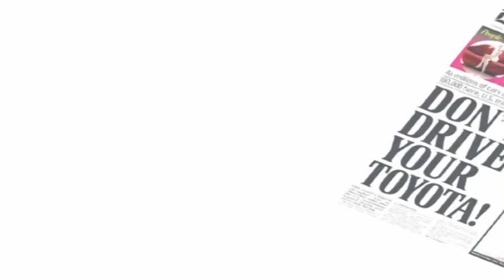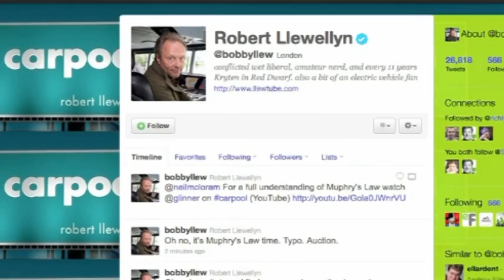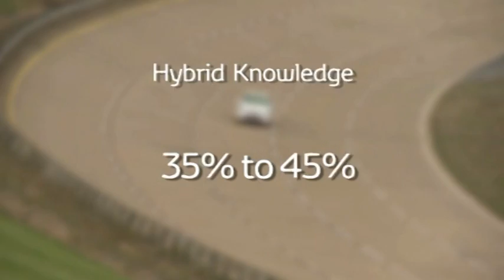Toyota UK's Carpool "Branded Content" Media Campaign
Primetime TV show, Carpool, reinvented the celebrity chat show and put it into the driving seat of a brand new Toyota Prius.

Every week, our host gave a lift to some of the UK's biggest stars and they had a chat on the way, free of stage lights and studio audiences; the perfect way to showcase the Prius in an everyday light.

Carpool has reached over 7 million on TV and has been uploaded to iTunes, YouTube and Facebook, with promotion on blogs, Twitter, and with paid search.